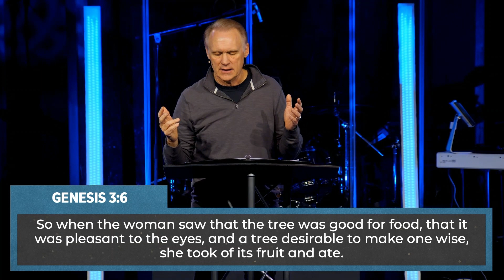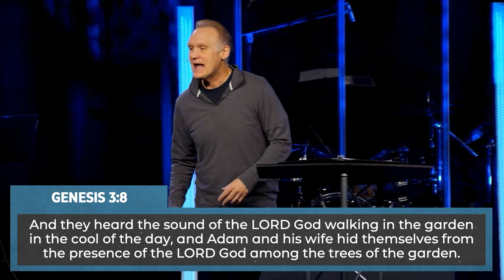Holy Rebel - Part 6: Satan's Strategy (Message Only)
9am Service
Lead Pastor Todd Hudnall